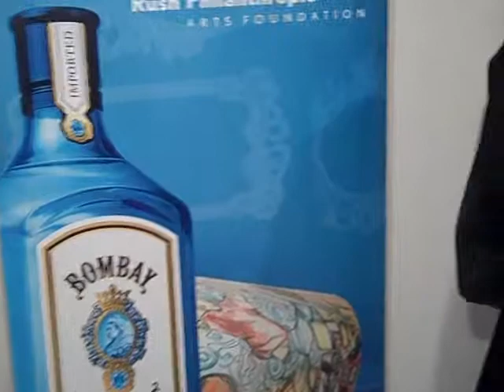Russell Simmons Bombay Sapphire Artisan Series 2